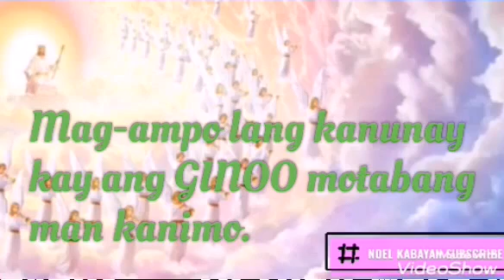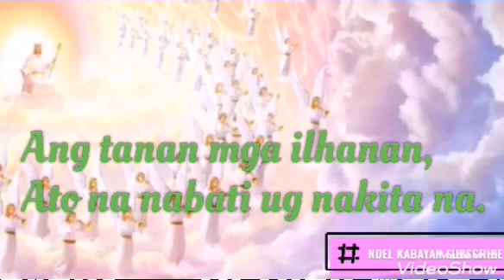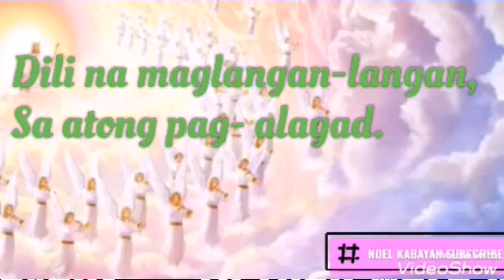ANG PAG BALIK SA GINOO_lyrics